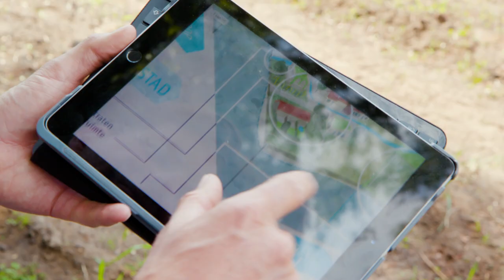Klimaatadaptatie | Hoe ziet een klimaatrobuust beekdallandschap eruit? #3 Water en de stad | 2020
Film gemaakt in het kader van het debat over het realiseren van een klimaatrobuust beekdallandschap op 12 juni 2020. Gesprek met Jan Erik Kikkert van de gemeente Venray.

Het klimaatbestendig maken van ons land staat overal op de agenda. Maar hebben we hetzelfde beeld van de inspanning die geleverd moet worden? Samen met de Community of Practice Beken en Rivieren heeft de STOWA een ‘praatplaat’ ontwikkeld om te komen tot Klimaatbestendige beekdallandschappen. Op deze praatplaat is te zien wat de mogelijkheden zijn in het waterbeheer, natuurbeheer, de landbouw en de stad.